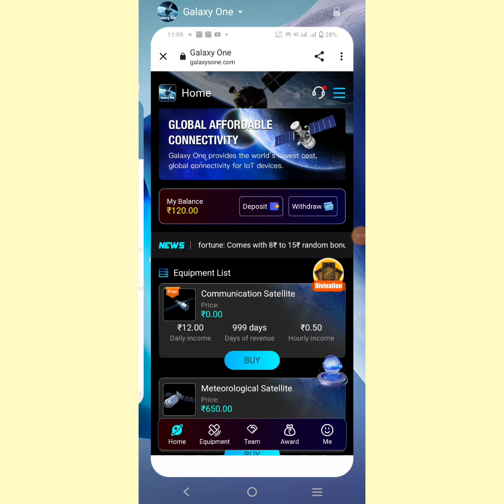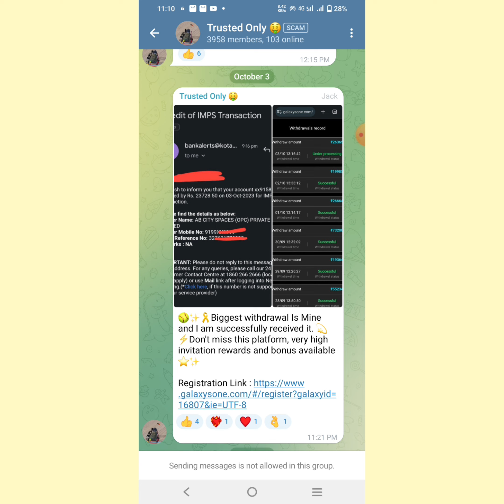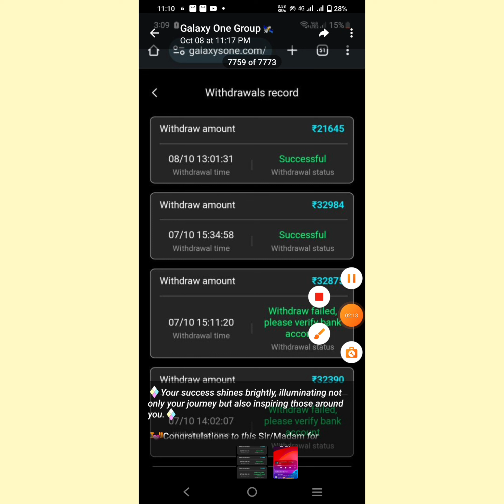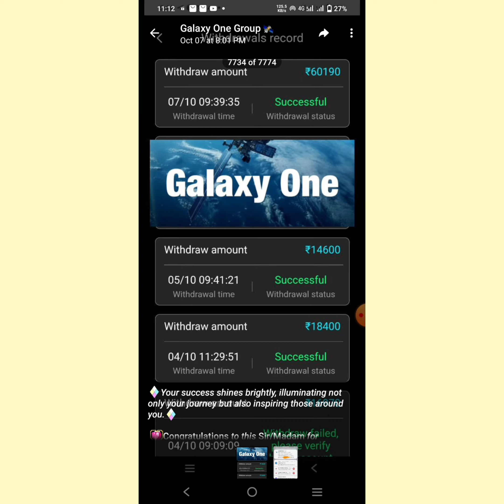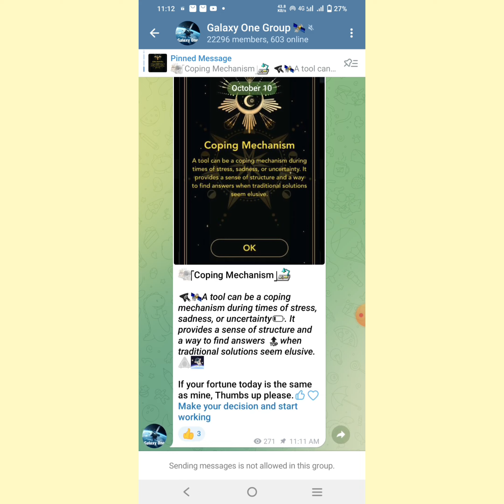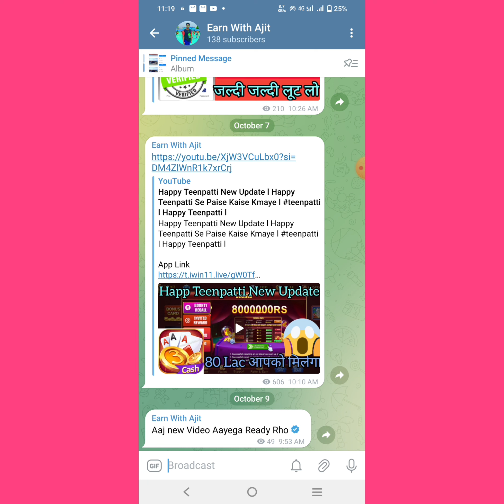Galaxy One Scam | Galaxy One Withdrawal Problem | Galaxy One Payment Pending Problem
Galaxy One mein payment pending kyon bata raha hai
Galaxy One mein Kitna rupaye invest karna Hoga
Galaxy One mein payment Kitna der mein a jata hai
Coulee App mein Paisa invest karna sahi hai ya nahin
Galaxy One Kab bhag jayegi
Galaxy One kaise use kare
Galaxy One Mein free mein Kama sakte hain
Galaxy One Kitna percent tax leti hai
Galaxy One Mein minimum withdrawal kitna hai
Galaxy One Mein  invest karna fayda hai ya nuksan
Galaxy One Mein payment problem kab Solve hoga
Galaxy One ka full detail
Galaxy One Mein refer karne par Kitna milta hai
Galaxy One mein invest karna Sahi hoga ya Nhi
Galaxy One mein kaun sa bank account Add Kre
Galaxy One Mein customer service se Kaise contact Karen

searches related:- 👇
earning app earning app without investment 2022 earning app paytm cash
earning app
earning app paisa kamane wala
App paisa kamane Bala app
earn money online make money online 2022
best power bank app best earning app 2022
today new task earning app 2022
earn free paytm cash apk,
how to earn free paytm cash application,
earn free paytm cash by watching ads,
earn free paytm cash by survey,
earn free paytm cash by watching videos,
earn free paytm cash by playing quiz,
how to get free paytm cash by watching videos, get free rs.10 paytm cash by download the matchify app,
how can earn free paytm cash
free paytm cash daily earn money apk,

Your Query Here:- 👇
earning app
earning apps
earning apps
Earn With Ajit
without investment earning app 2022 today
earn money online Easy way
earn best app for free recharge
cashboss app recharge and
recharge earning app mobile
recharge app download recharge earning app
earn paytm cash apps that can earn real money real online earning app task earning app